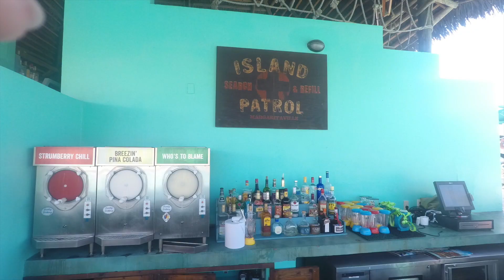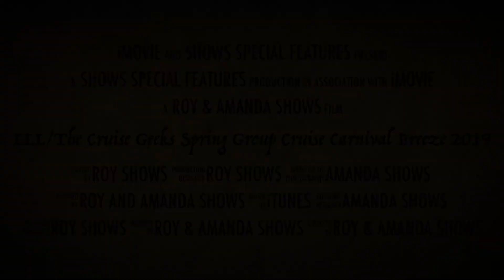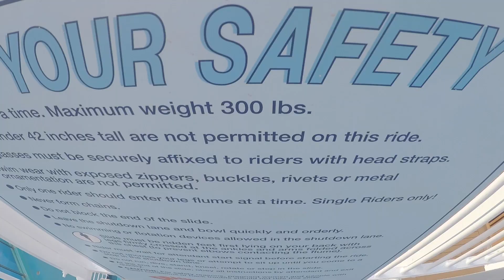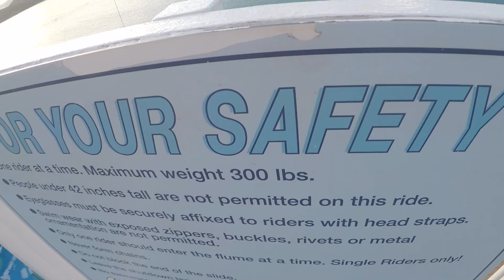Water Slides on the Breeze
A little water slide fun for us and The Cruise Geeks-water slide challenge.